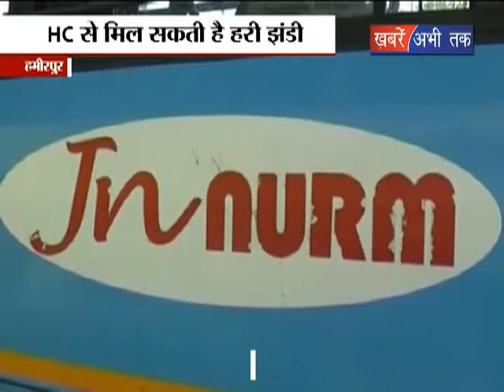सड़कों पर उतरेंगी JNURM की बसें || Khabrain Abhi Tak Live